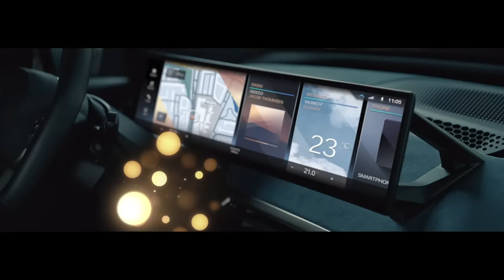A story of generations. BMW is a part of CES 2021.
The night has come and it holds surprises at the BMW Welt. Two cars from two different worlds but closely related to each other. A firstly superficial bragging and mocking conversation turns into a lesson about development, interdependence and caring….

A new chapter starts this year at digital CES 2021. BMW draws a new era of intuition, interaction and emotion – and visualizes the development of the user experience inside a BMW over the last two decades. The protagonists in this journey through time are the 2001 BMW 7 Series – in which the BMW iDrive system celebrated its premiere – and the BMW iX, which will come onto the market in 2021 and in which the new generation of the display and operating system will be available to experience for the first time.

The all-new BMW iX is a car that creates a sense of safety and familiarity and engenders a new type of bond between occupants and vehicle. The displays and controls are all stripped down to the essentials, further reinforcing the impression of an uncluttered cabin offering a place of relaxation. The technology of the BMW iX is used intelligently and only becomes visible when it is needed. This makes it intuitive to use rather than seeming overly complex.